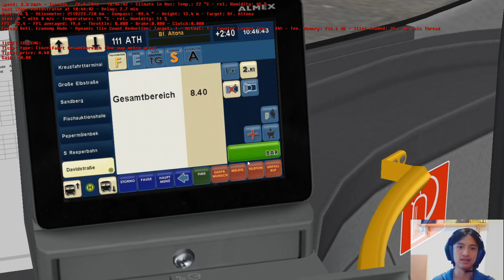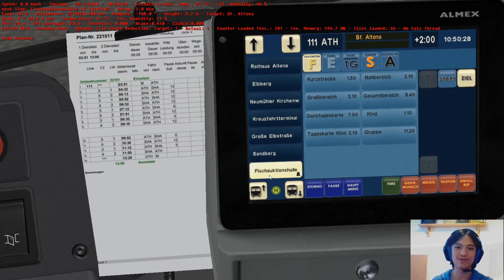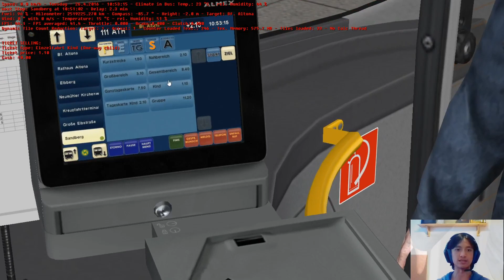Let's Play OMSI 2: Hamburg Hafencity route 111, Shanghaiallee to Bhf. Altona with Volvo 7900H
OMSI 2
Map: Hafencity - Hamburg Modern
Route: 111
Start: Shanghaiallee
Destination: Bahnhof Altona
Vehicle: Hamburg hybrid-drive Citybus 7900 H (Volvo 7900H based on B5LH chassis)